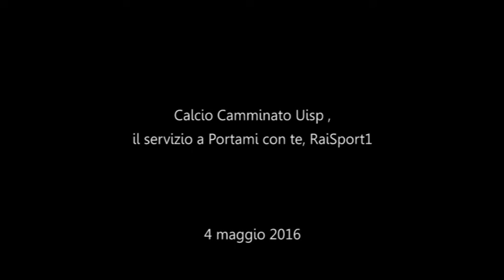Calcio camminato Uisp, il servizio di RaiSport1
Portami con te. la trasmissione di Raisport1 ha dedicato un servizio al Calcio Camminato Uisp,